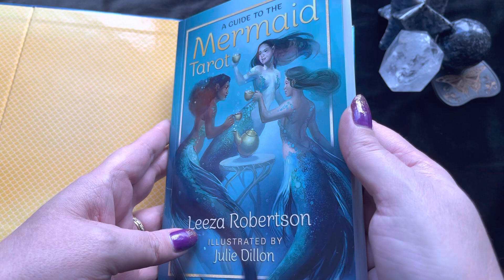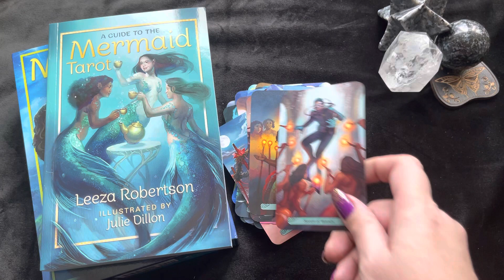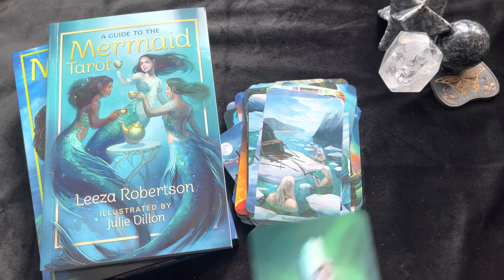Mermaid Tarot - Leeza Robertson, Julie Dillon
Mereteemalisi taeokaarte ei ole just väga palju, see on üks nendest.

Fast flipthrough with no talking.